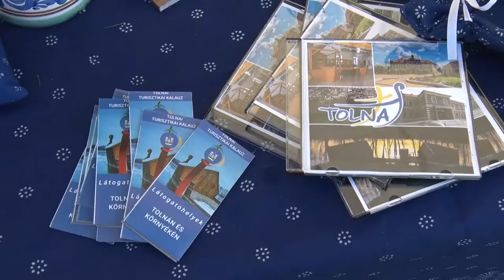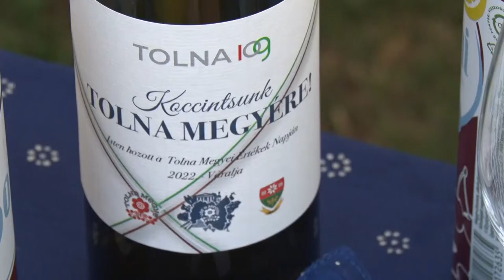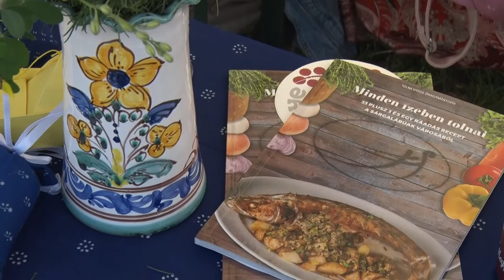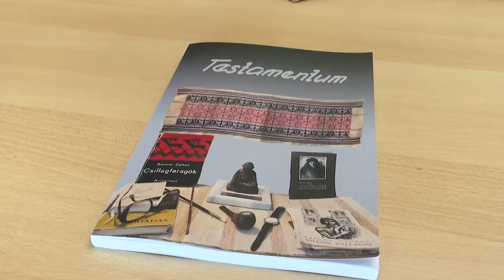Tolna értékei is bemutatkoztak a Vár a megye rendezvényen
A közelmúltban tudósítottunk arról, hogy újabb 4 értéket emelt be a Tolnai értéktár bizottság az eddig lajstromba vett értékek sorába. A város mindig is büszke volt azokra a hagyományaira, melyek meghatározták Tolna múltját és ismerté tették az országban vagy éppen a világban. A Tolna megyei Önkormányzat által szervezett értéknapon a város ismét népszerűsítette önmagát.